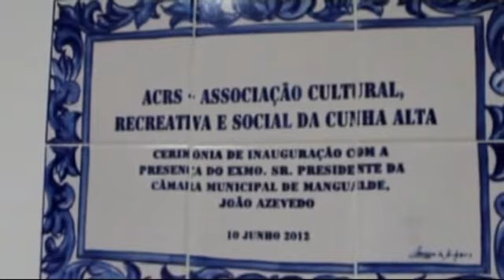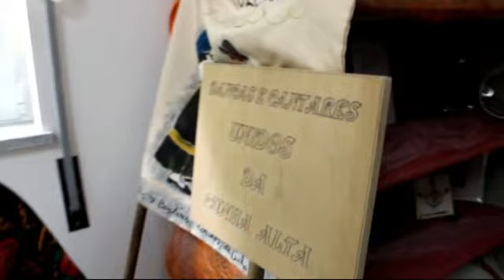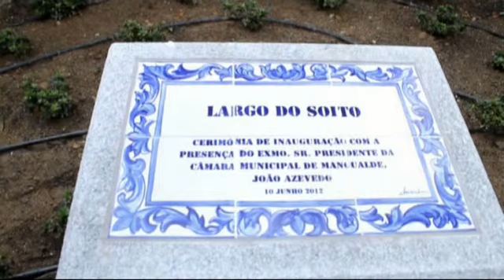Inauguração da Associação Cultural Recreativa e Social da Cunha Alta e Largo do Souto.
Inauguração da Associação Cultural Recreativa e Social da Cunha Alta e Largo do Souto, pelo Presidente da CMM.DR João Azevedo
Video de J. Gomes